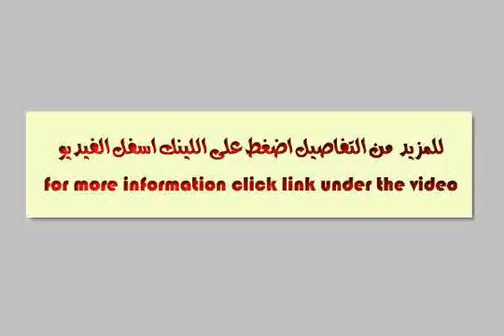Chalet For Sale In Ras Sidr - mlseg.com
- البحر الاحمر - Egypt Real Estate |    Ras Sidr |        Chalet For Sale